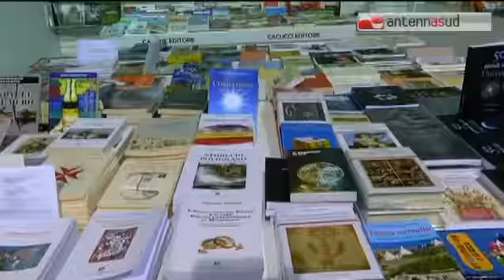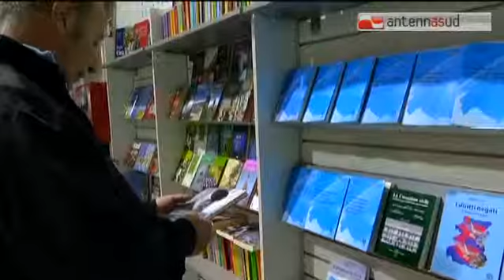TGSRV 23NOV EDITORI IND